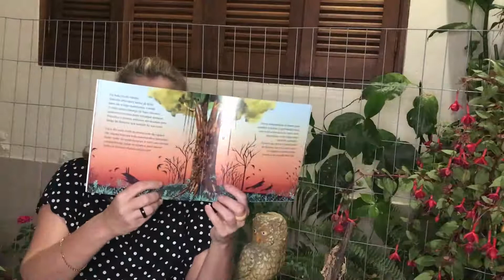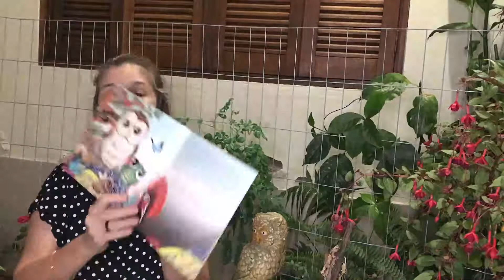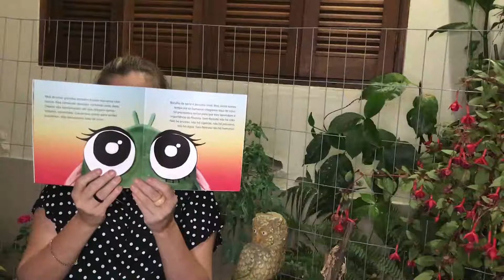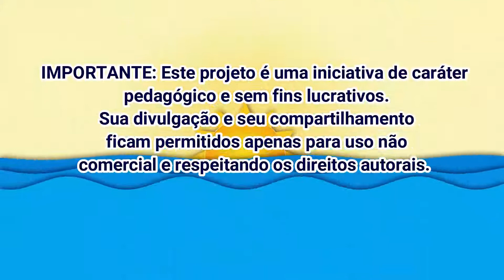Histórias que Navegam 52 - Irene, a cigarra com garra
Hoje vamos ouvir a história da Irene, a cigarra com garra!

História: Irene, a cigarra com garra
Autor: Filipe Gattino
Ilustradora:  Danielli Gomes
Ledora: Gabriela Nogueira

IMPORTANTE: Este projeto é uma iniciativa de caráter pedagógico e sem fins lucrativos. Sua divulgação e seu compartilhamento ficam permitidos apenas para uso não comercial e respeitando os direitos autorais.